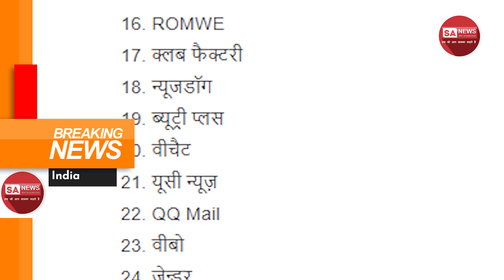भारत सरकार ने tiktok समेत 59 चाइनीज apps को किया बैन | SA News